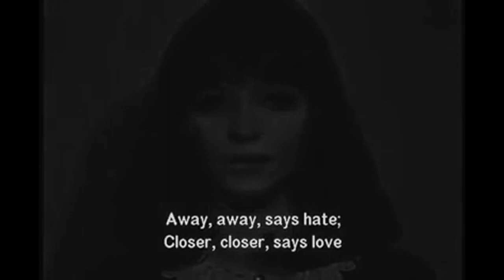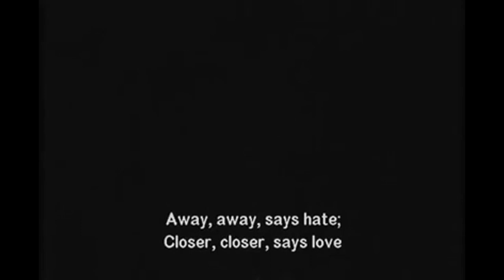Björk – Pagan Poetry (Feuerbach Edit by Axiome Directe)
experimental
ambient
future nostalgia
hauntology
plunderphonics